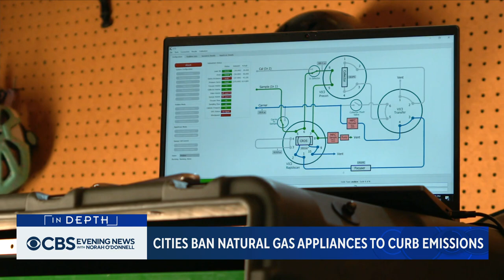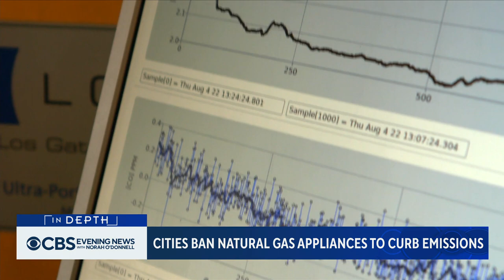Cities ban natural gas appliances to curb emissions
In order to fight climate change, some local governments are mandating that new homes and businesses run their appliances on electricity rather than gas. But the switch to electric isn't cheap, leaving people wondering what to do. Ben Tracy takes a look.